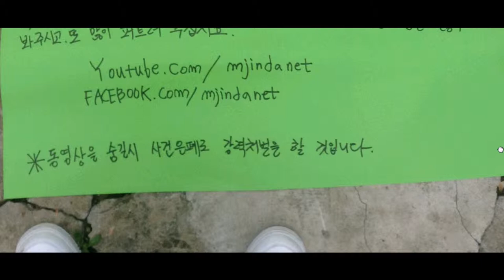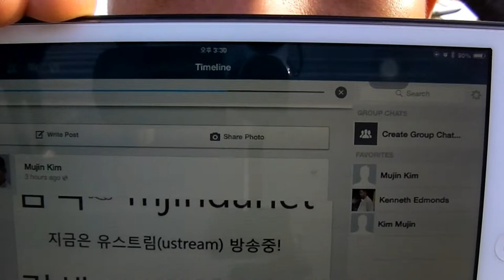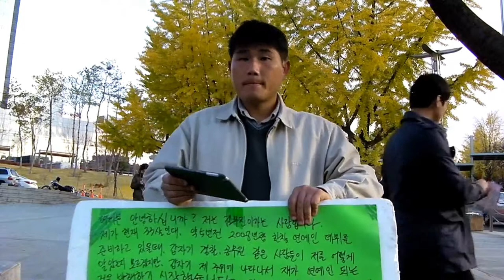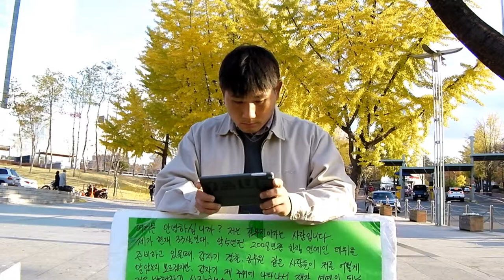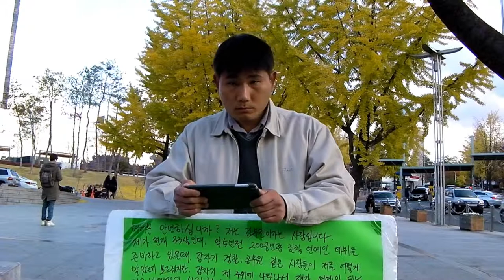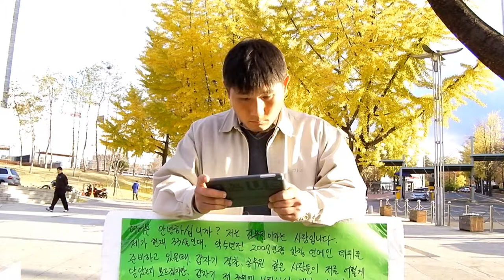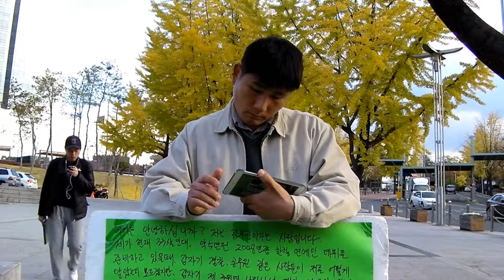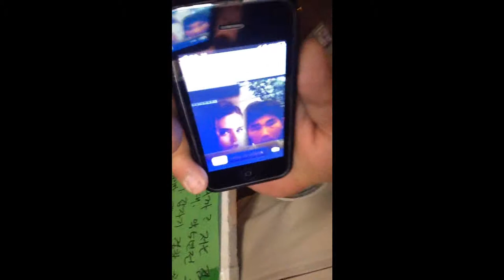30일차 시위 2013년11월18일(월요일)